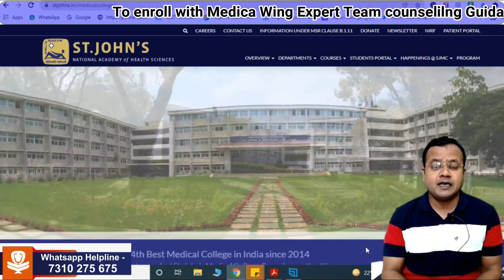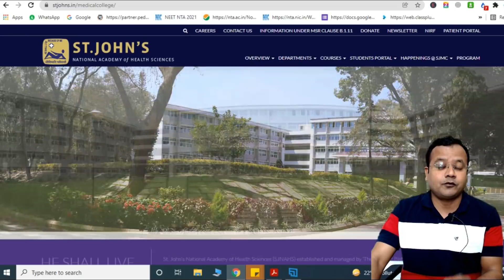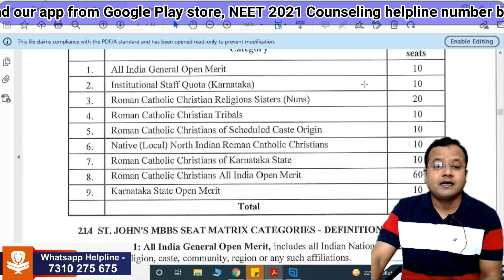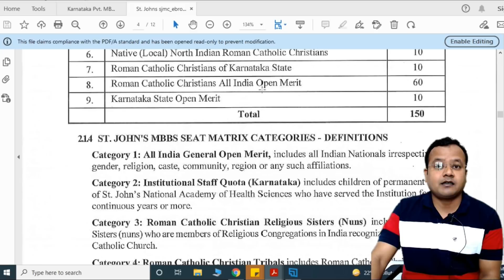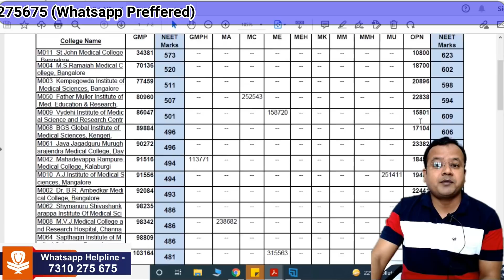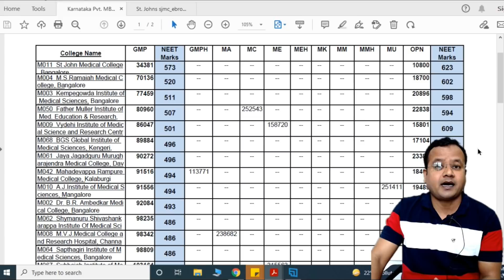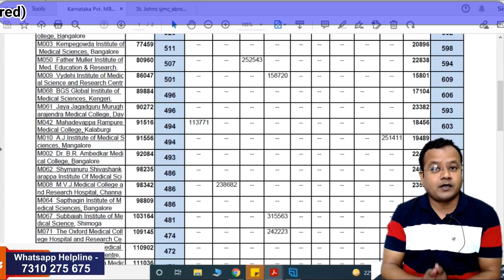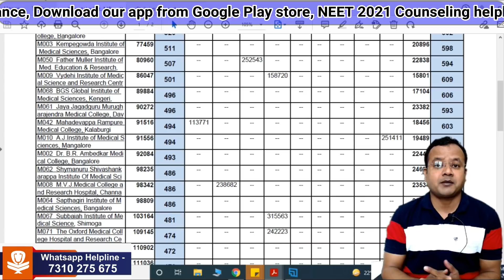NEET Cut off 2021 for St. Johns Medical Colelge & M S Ramaiah MC Bangalore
Topics covered in the video:
St. John's Medical College Bangalore 2021-22
What is the annual intake of SJMC Bangalore for MBBS?
Is SJMC Bangalore a private college?
What is the cutoff for St John's Medical College?
How can I get admission in St John's Medical College for MBBS?
Is St John's Medical College good for MBBS?
What is the fees for MBBS in St John's Medical College?
St Johns Medical College, Bangalore Cut-off
St Johns Medical College, Bangalore, NEET ... - NEET 2021
St John's Medical College, [SJMC] Bangalore Cut off 2021
With 561 marks in the NEET 2020, what are the ...
What score/state rank should we get on the NEET to ...
How to register for St. Johns Medical College? What ...
Can I get a merit seat at Johns Medical College if I get .

What is the cutoff of MS Ramaiah Medical College?
Which Medical College has lowest cut off?
Is NEET required in Ramaiah Medical College?
MS Ramaiah Medical College, Bangalore NEET Cut Off 2021
When will MS Ramaiah Medical College NEET MBBS cut-off release?
How many MBBS seats are sanctioned for MBBS 2021 admissions?
NEET 2021 Cutoff Karnataka (2020
Who will release the Karnataka NEET cutoff 2021?
What is NEET 2021 cutoff Karnataka?
MS Ramaiah Medical College, Bangalore Cut-off
What is the annual intake of MSRMC Bangalore for MBBS?
Is MSRMC Bangalore a co-ed college?

ms ramaiah medical college neet cut off quora
ms ramaiah medical college neet cut off marks 2021